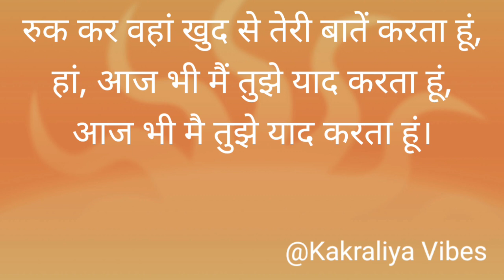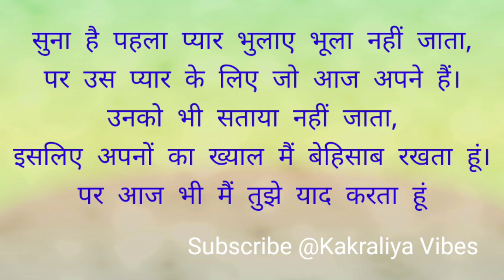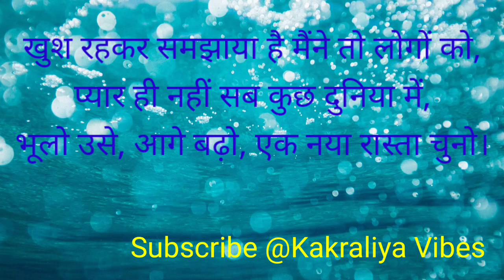Yaad - Aaj bhi mai tujhe yaad karta hu by Mahender Yadav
आज भी मैं तुझे याद करता हूं, तू मिल जाए कहीं फरियाद करता हूं।
आज भी जब उन गलियों से गुजरता हूं, तुमको ढूंढा करता हूं,
उन गलियों की वो सारी जगहें आमने सामने जहां कभी हम आए थे,
उन जगहों पे रुक कर तेरे बारे में सोचा करता हूं।
रुक कर वहां खुद से तेरी बातें करता हूं।
आज भी मै तुझे याद करता हूं।
Links of other poems on Channel
If someone ignore you | Best Motivational and inspirational thoughts | Positive life tips in hindi
उसको अपनी value realize करवाना चाहते हो तो सिर्फ ये करो | How to make them realize your value?